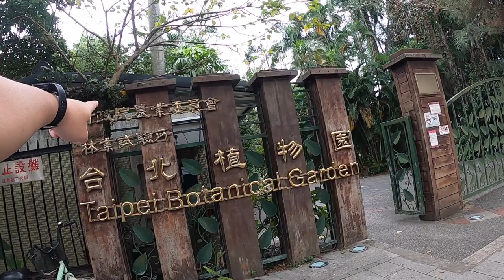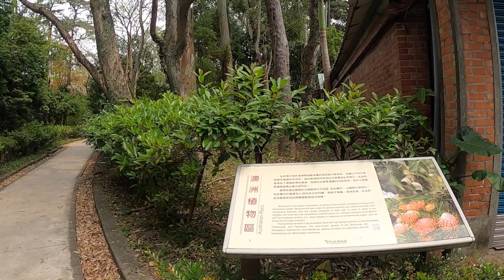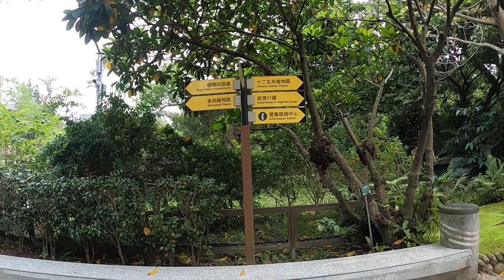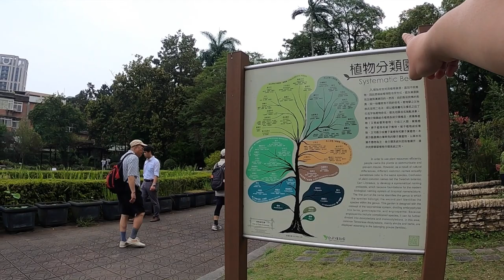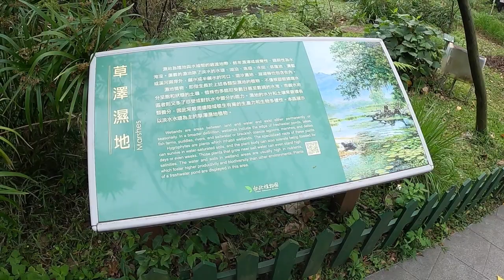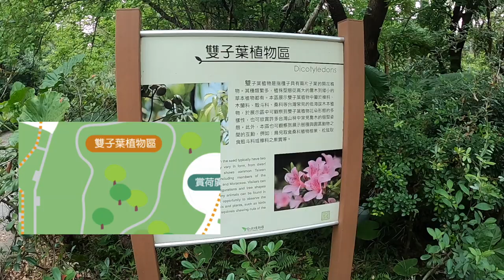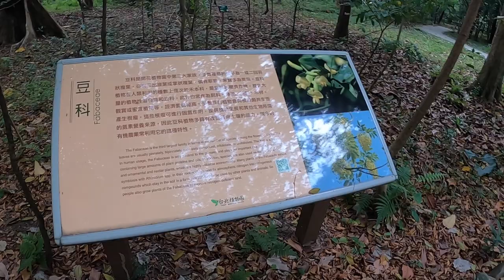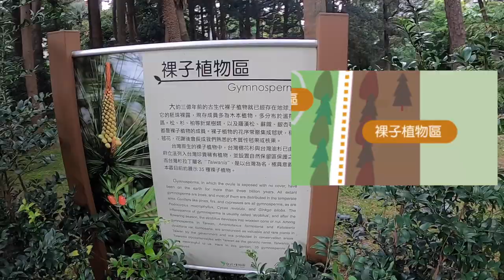探索台北植物園✿ | 上一堂實境生物課吧！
＊小時候記憶中的台北植物園，大概就是那片寫生課老師一定會帶你去的荷花池，長大後再逛一次，發覺就像在挖寶一樣，有很多以前你只在課本上會注意的植物。
台北植物園就像城市中的一片森林，除了植物之外，還可以享受其他眾多的蟲鳴鳥叫聲！
有機會來台北植物園逛逛吧～